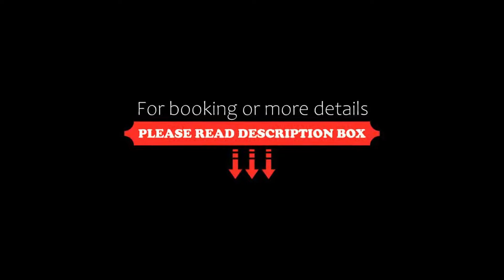Hotel FleurAlp, Cermes, Italy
About Property:
You're eligible for a Genius discount at Hotel FleurAlp! To save at this property, all you have to do is sign in.
At 700 m from Cermes town centre, Hotel Fleuralp features rooms with a balcony and mountain views. It offers free access to its outdoor hot tub and sauna.
Decorated with light wood furniture, rooms have a traditional Alpine feel. They include a flat-screen TV, and a private bathroom with hairdryer and toiletries.
The property also features an outdoor swimming pool with sa...
Property Type: Hotel
Address: Via dei Fiori 12 (Blumenstraße 12), 39010 Cermes, Italy
Searching For
1. Hotel FleurAlp - Cermes - Italy
2. Hotel FleurAlp - Cermes - Italy Address
3. Hotel FleurAlp - Cermes - Italy Rooms
4. Hotel FleurAlp - Cermes - Italy Amenities
5. Hotel FleurAlp - Cermes - Italy Offers and Deals
Audio Credit:
Track Title: Blank Slate
Artist: VYEN